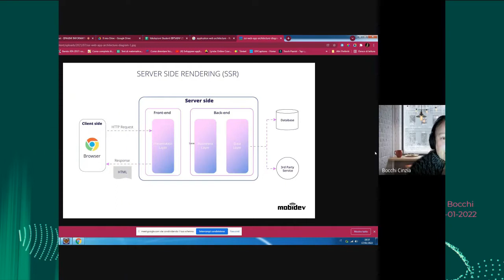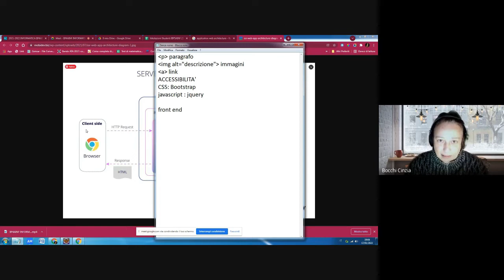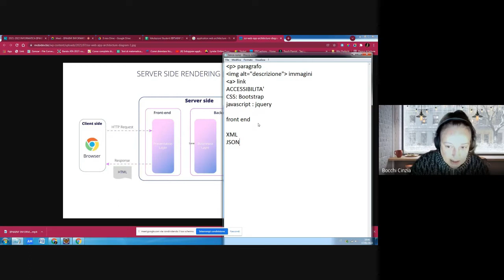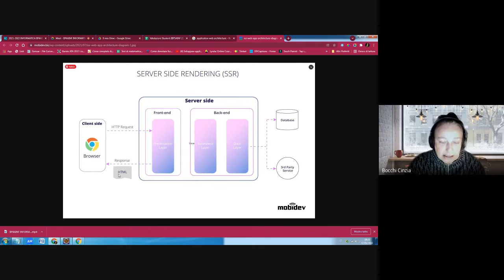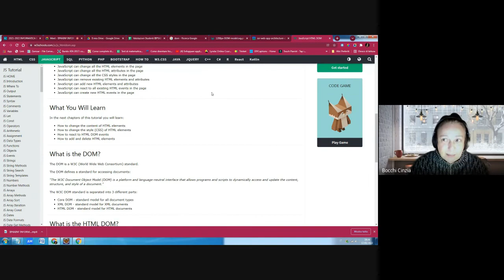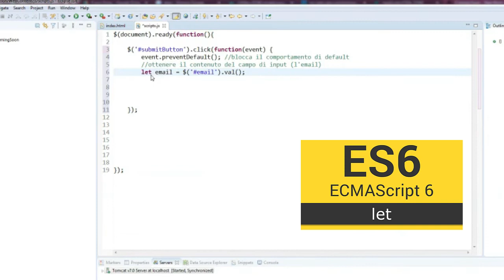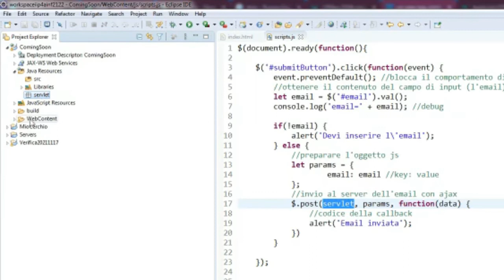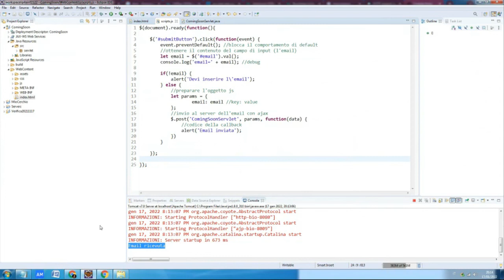Programmazione web: Coming soon (II) - Ajax e Servlet Java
Dopo una introduzione sulle applicazioni web, continua lo sviluppo del progettino denominato Coming soon.

00:00 Architettura di un'applicazione web
02:00 Sviluppo front end
07:03 Il protocollo http
07:57 Formati di interscambio
08:24 Http request e response
10:00 Web server
10:32 Application server
11:56 Caso php e estensione del web server
13:30 Traduzione del codice sorgente
14:39 Compilazione
16:31 Interpretazione
18:33 Traduzione del codice Java
19:53 Servlet container: Tomcat
20:31 Il livello dei dati
21:09 Architettura a 3 livelli
21:30 Response dell'intera pagina html
25:11 Ajax, chiamate a sincrone e scambio dati in background
27:32 L'importanza del linguaggio JavaScript
27:53 Il DOM (Document Object Model)
29:04 Continuazione del progetto Coming Soon
30:02 Gestione dell'evento click sul button submit
32:26 Prevenire il comportamento di default
35:22 Dichiarazioni con let
39:55 Invio dei parametri al server con il metodo $.post() di jQuery
42:12 Definizione della servlet
45:38 Uno sguardo veloce ai metodi del protocollo http
48:10 Test dell'applicazione